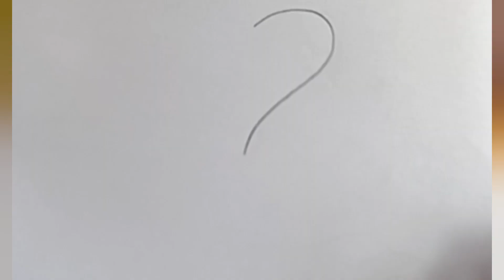تعليم رسم بجعة خطوة بخطوة ، تعلم الرسم بالقلم الرصاص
تعلم رسم بجعة خطوة بخطوة ، كيفية رسم بجعة بالقلم الرصاص ، رسم بجعة في بحيرة ، رسم سهل للاطفال ، رسم بجعة للمبتدئين